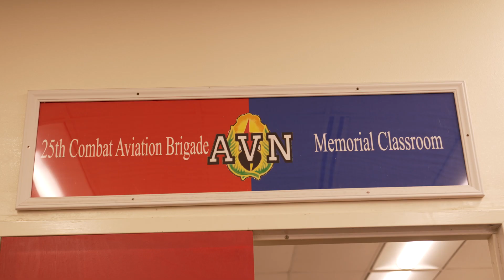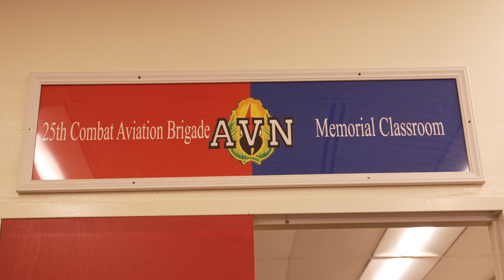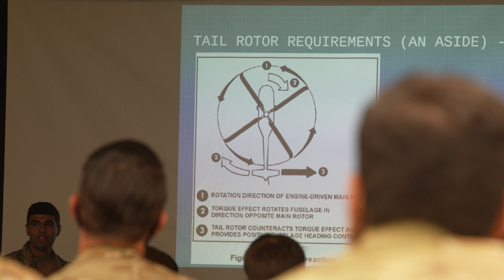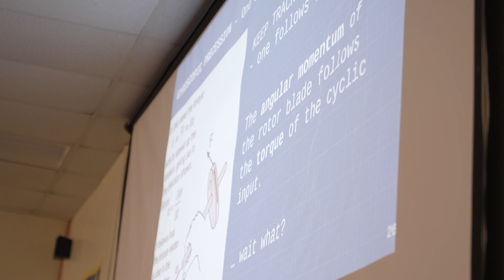Responsibilities of a MedEvac Officer | GOARMY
While studying engineering at Georgia Tech, 1st Lt. Al-Husseini performed research at the United States Army Aeromedical Research Lab in Fort Rucker, Alabama. Wanting to utilize his skills to help make a difference in the world, he then decided to apply his education to become an Aeromedical Evacuations Officer (67J) in the Army. Learn about the paths to become an Officer